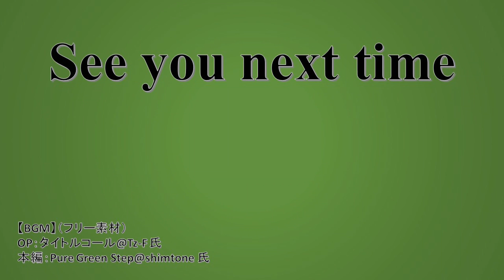【竹馬】竹馬に乗りながら矢を放ちたくて…【アーチェリー】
ちはっ。竹馬とアーチェリーを組み合わせる暴挙のリベンジに出ました。
果たして…
（危ないのでマネしないでくださいね）